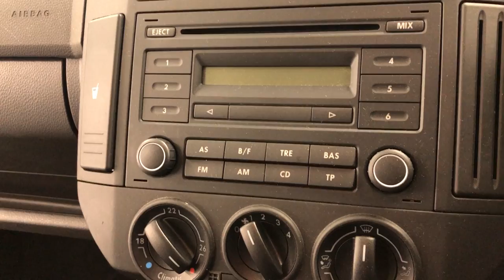Country Car Barford Warwickshire VOLKSWAGEN POLO SE 5 DOOR LOW MILES